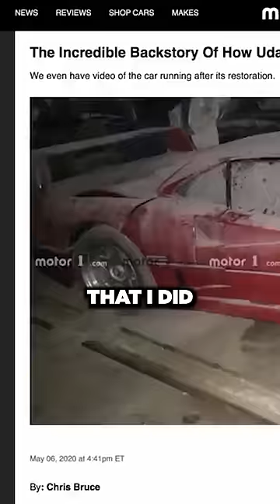My hunt for Hussein's Ferrari F40!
Follow @Ratarossa & @VINwiki for more!